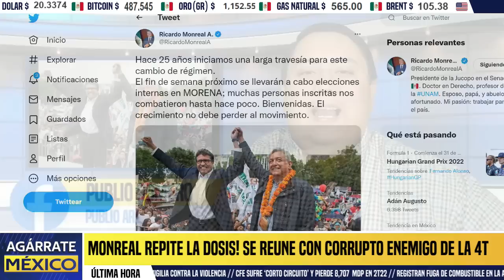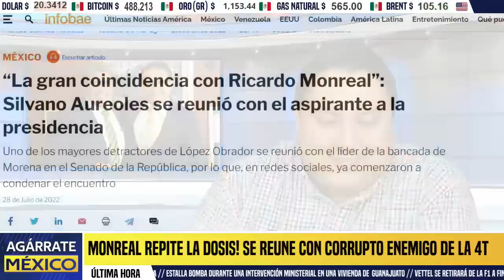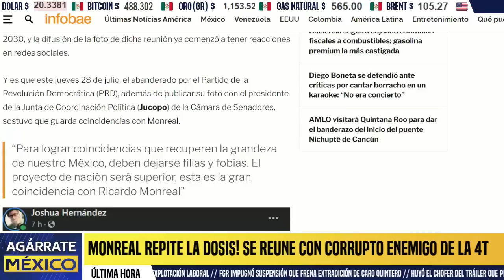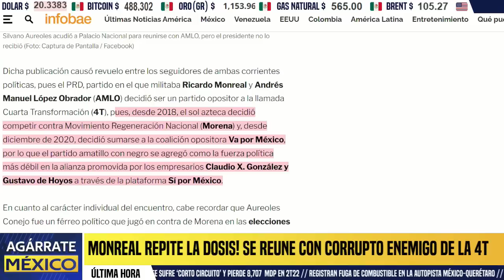ACABÓ CON TODO! BUSCAN REVENTAR ELECCIONES. APESTOSA REUNIÓN EN EL SENADO. MONREAL EXHIBIDO, HOY